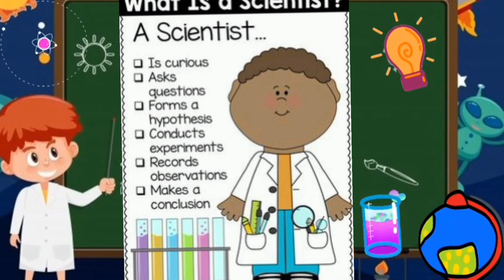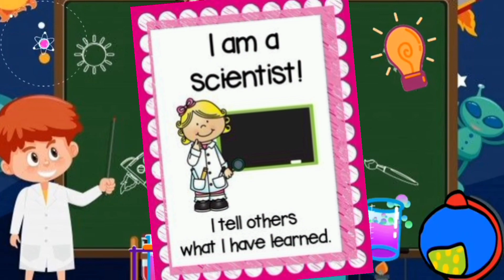Budding Scientist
With an aim to develop analytical, logical and problem solving skills, an activity ‘Budding Scientist’ was organized for the children of class Prep in which they performed various science experiments. Children were actively engaged and experienced hands on learning. Let’s have a glimpse.